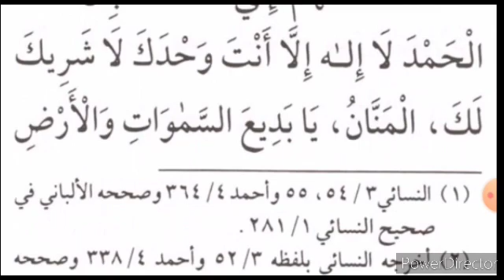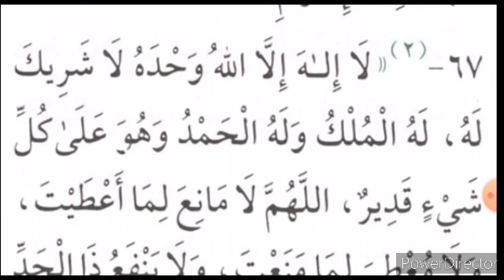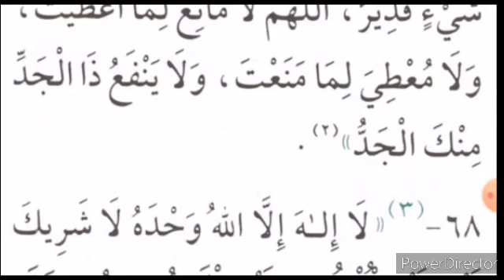Casharkii 6aad ee kitaabka xusnul Muslim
Kala soco halkan barnaamijyo qaaliya